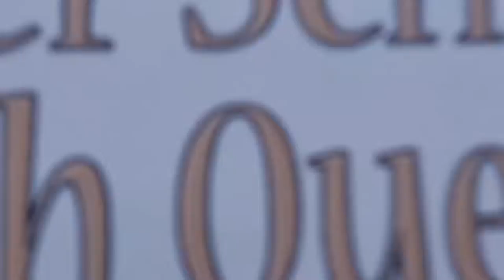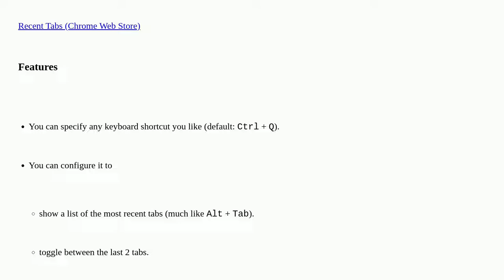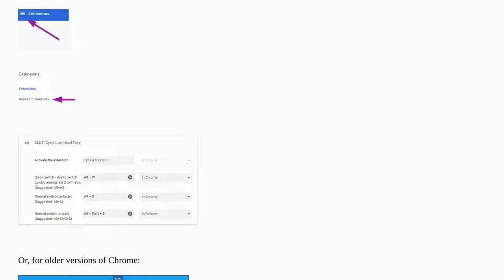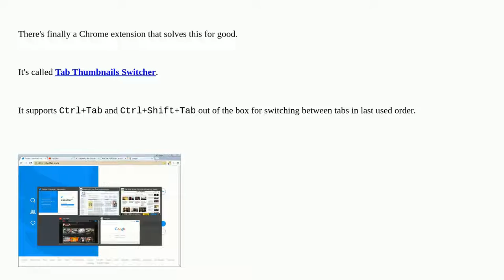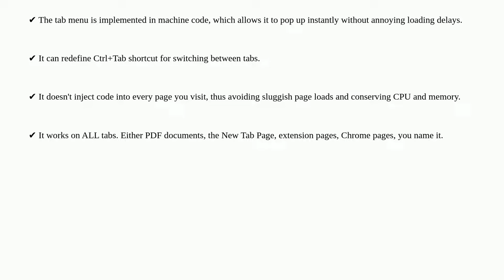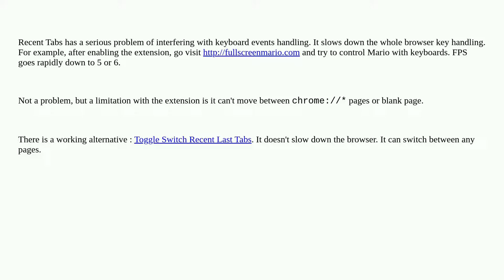Switching back to last *used* tab on Chrome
A special thanks goes out to the community

  google-chrome